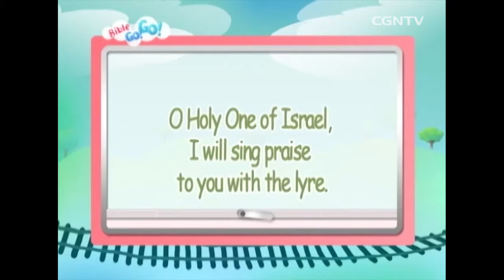[Anak] Kecapi (Daniel 3:1-12) @ Bible GoGo - 87